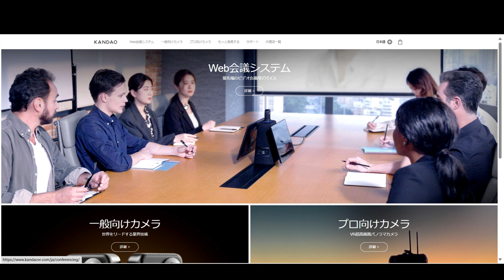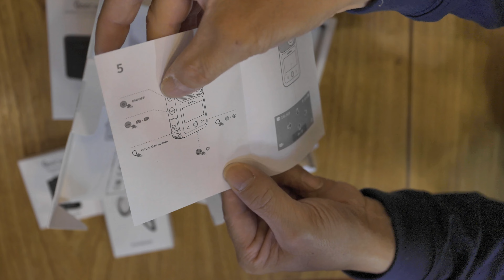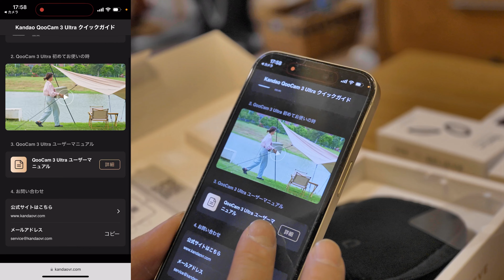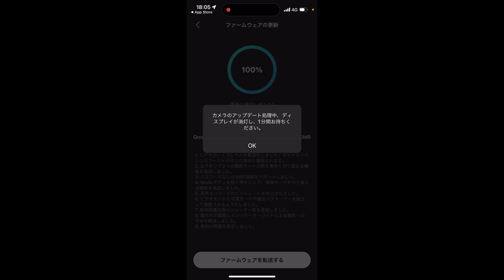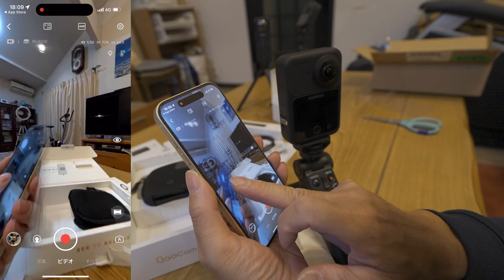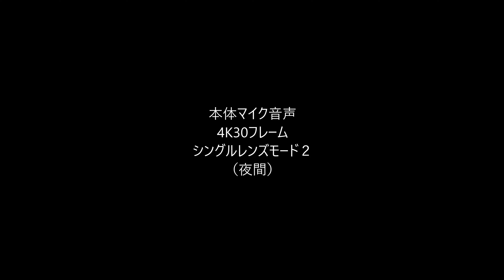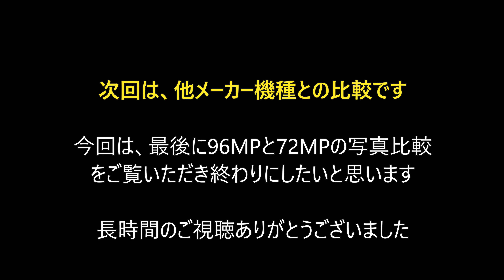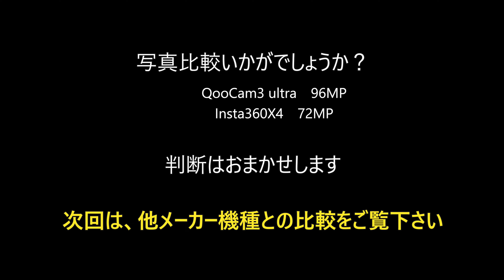最強360度カメラ誕生か？QooCam3Ultra 開封とアプリ設定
■ブラックフライデー期間中の割引についてご案内追加■

2024年12月2日までに「QooCam3Ultra」をご購入いただくと、
4,510円の割引が適用されます。
さらに、今回のプロモーションで、
予備バッテリー1個も追加でプレゼント！
購入を検討中の方はチャンスですね

Kandao QooCam3Ultraのレビュー第1弾
今回は開封や設定など、実際の撮影例をレビューしております。
第2弾として、
Insta360X4とGoProMAXの3台を比較を予定しております。

 0:00 はじめに
 0:45 Insta360X4超え？
 3:30 特長(メーカーページ)
 5:45 開封
 8:45 電源ONと設定
10:45 アプリのダウンロード
13:55 ファームウェア更新
15:13 スマホと接続
19:55 360度カメラ最大利点(登山で)
24:10 360度タイムラプス
25:03 シングルレンズモード1
26:02 シングルレンズモード2(夜間)
27:17 さらに暗く
28:35 手持ちタイムラプス12秒
28:50 96MP写真比較72MP
30:43 次回予告
31:27 スローモーション

今回使用した機材は・・・
QooCam 3 Ultra 8K/30fps 360度アクションカメラ

使用カメラ
・DJI Mavic 3
・DJI Mavic 2 Pro
・DJI AIR 2S
・sony ZV-E1
・Insta360 X4
・DJI Osmo Pocket3
・DJI Pocket2
・GOPRO HERO9
・DJI Action 2
・DJI Osmo Action 5 Pro

使用レンズ
・SONY FE 50mm F2.8 Macro
・SONY FE 70-200mm F4 Macro G OSS II
・SONY FE 24mm F1.4 GM
・SIGMA 85mm F1.4 DGDN Art
・SONY FE PZ 16-35mm F4 G
・TAMRON 28-200mm F/2.8-5.6
・SIGMA 16mm F1.4 DGDN
・SONY FE 90mm F2.8 Macro G

使用マイク
・SONY ECM-B10
・DJI MIC

一眼カメラ用
・DJI RS 4
・ DJI RS 3 Mini
・ FeiyuTech SCORP C
・ ZHIYUN CRANE M3
・スマホ用 DJI Osmo Mobile 6

使用電源
・ポータブル電源 EcoFlow DELTA 2
・ポータブル電源 EFDELTA

【artlist】下記リンクから登録すると2ヵ月延長されます